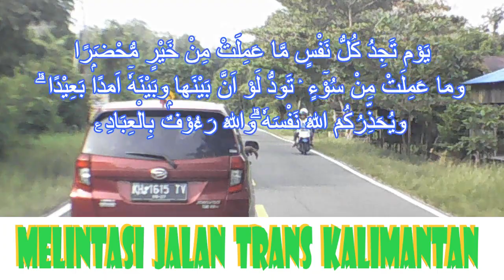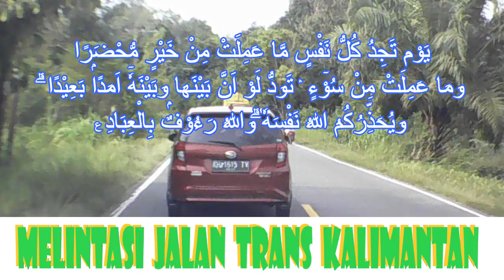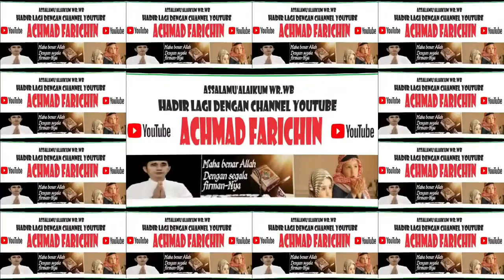Bacaan Tartil Surah Al-Fatihah dan Al-Imran ayat 29 - 31 // Melintasi Jalan Trans Kalimantan